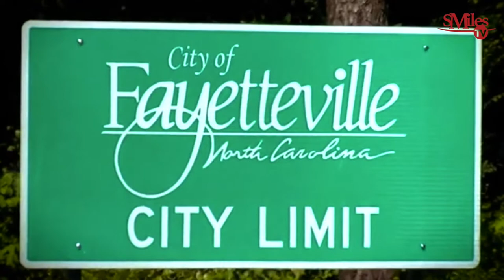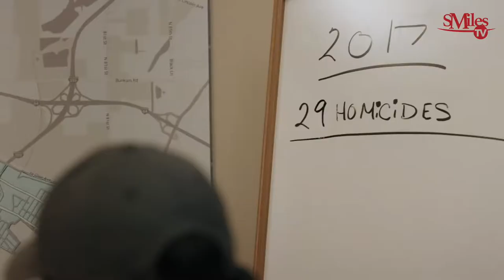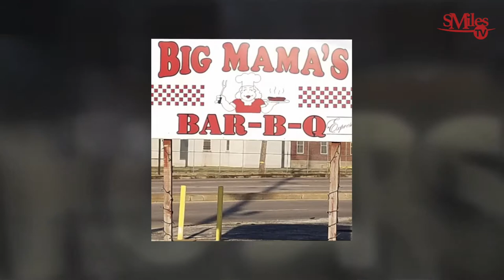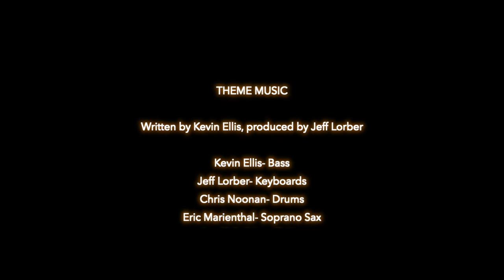SMilesTV chats with Filmmaker/Actor, Mike Rae Anderson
SMiles TV with Actor, Author & Award Winning Filmmaker, Mike Anderson. A conversation with a former Death Penalty offender who served 17 years on a life sentence and is now changing the lives of youth. He was also producer of the East St. Louis documentary, "Give Us This Day". He also has a documentary of his life called, "A polished soul."